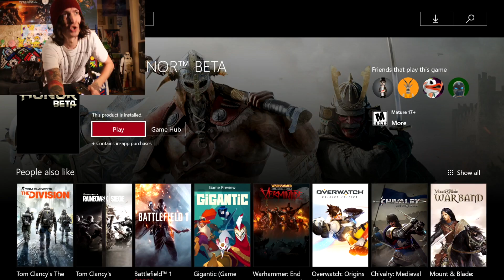For Honor Beta!